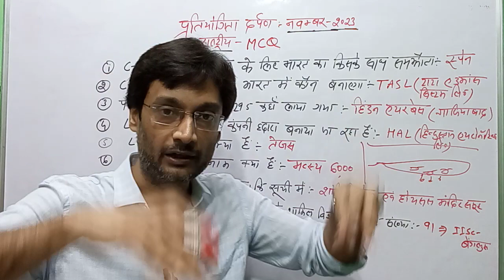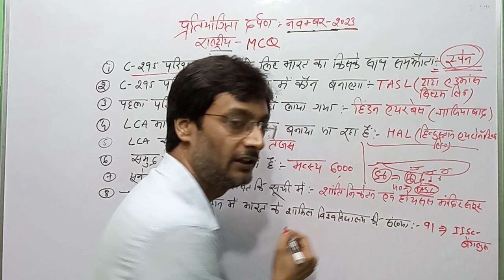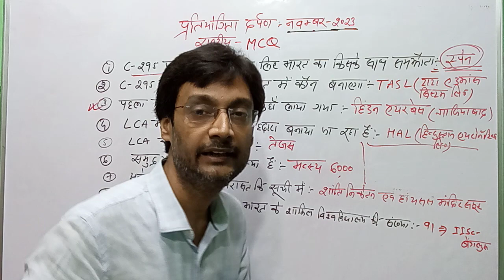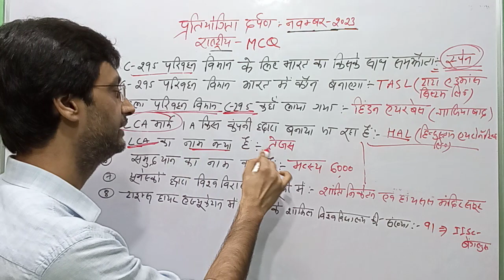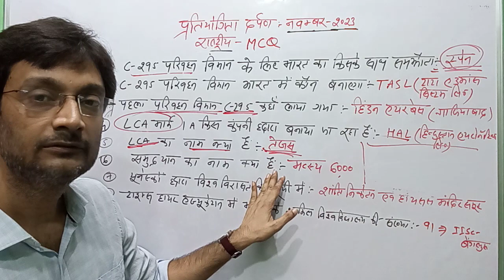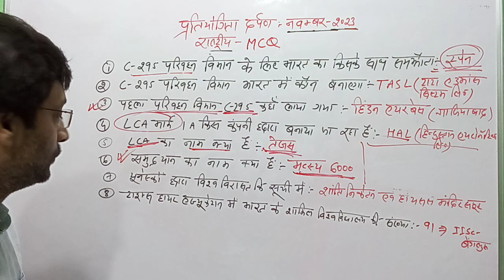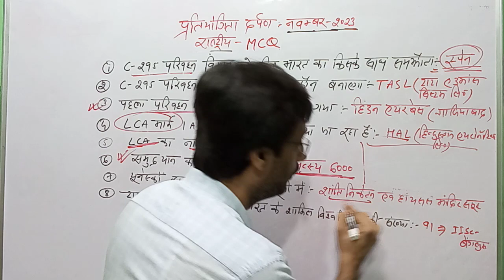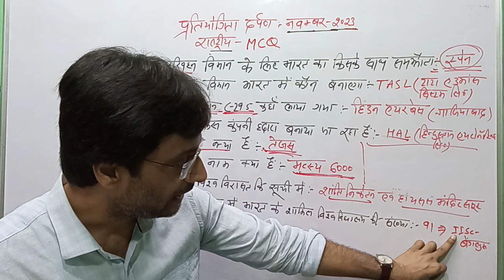प्रतियोगिता दर्पण ! pratiyogita darpan MCQ ! PD national MCQ (November) ! MCQ